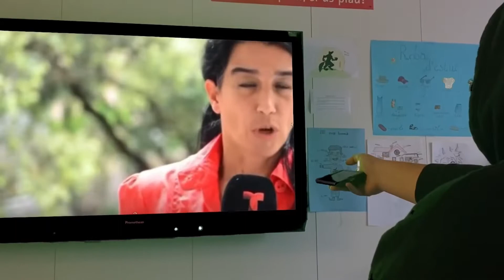Rap pels drets humans IE Lloret de Mar DENIP 2022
Els alumnes de 4t d'ESO van fer la lletra d'aquest rap per reflexionar sobre la situació dels Drets Humans durant la pandèmia de coronavirus. Van escriure de manera col·laborativa, van compartir idees per fer el vídeo i un grup es va atrevir a cantar-lo. Aquí teniu el resultat final d'aquesta feina que va començar el curs passat, editat per la Jimena Somalo i l'Anton Volegov.